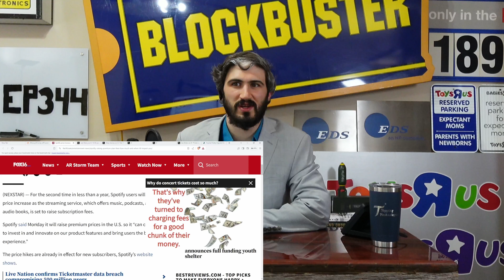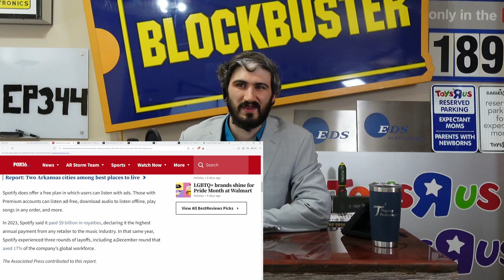Spotify raising prices yet again